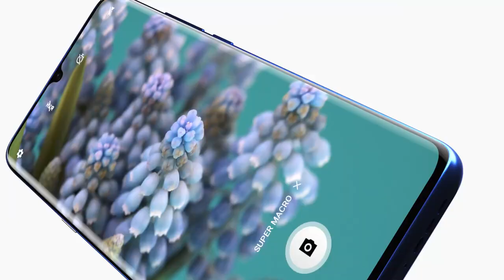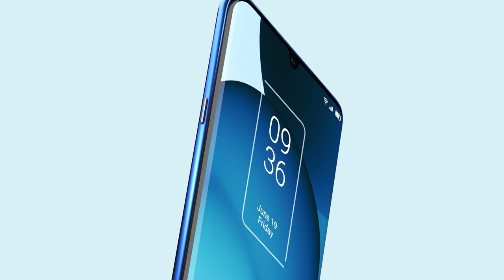TCL 10 Plus Trailer Introduction Official Video HD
TCL 10 Plus Trailer Introduction / Promotional video Commercial in HD. TCL 10 Plus Features Video Introduction AD. TCL 10 Plus